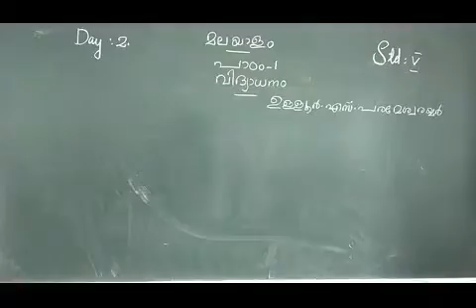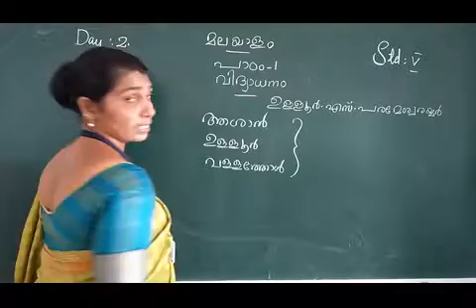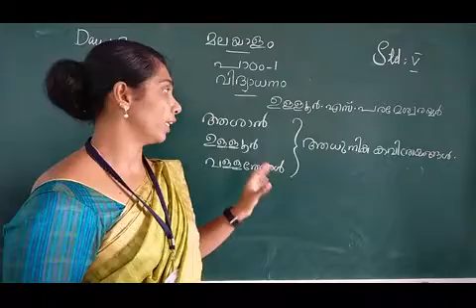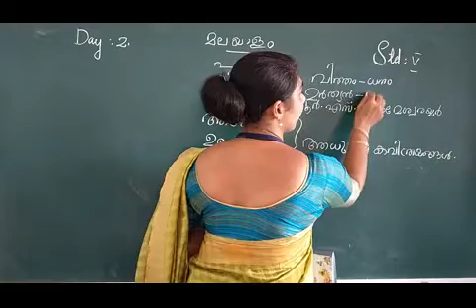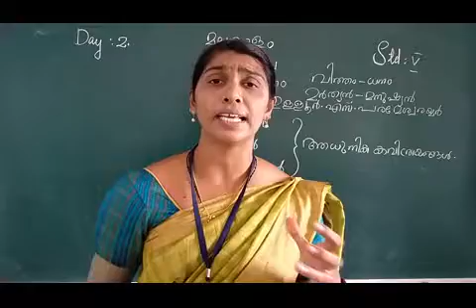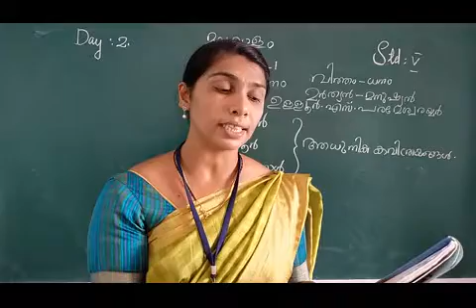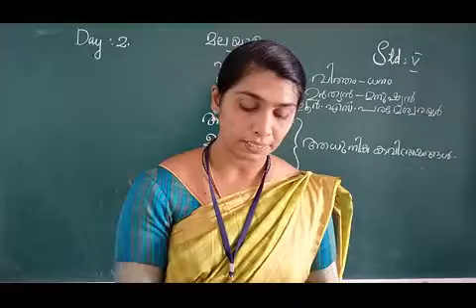DAY 2 MALAYALAM CLASS V